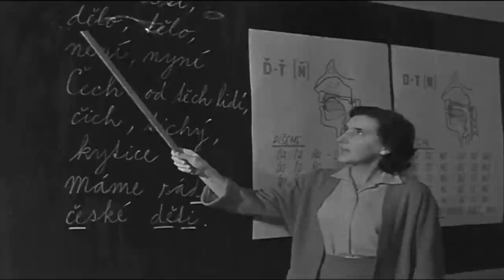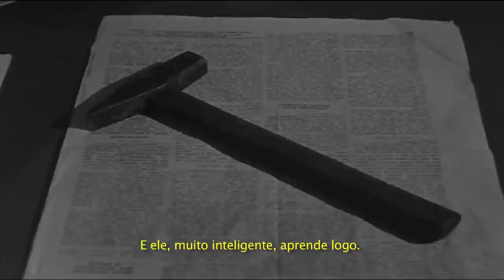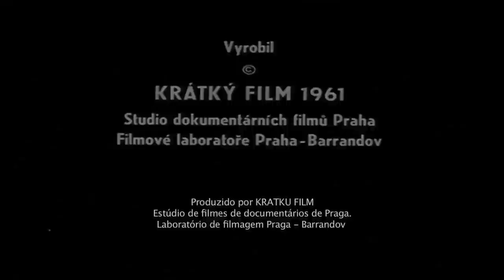Documentário com Osvaldão (Osvaldo Orlando da Costa), guerrilheiro do Araguaia, de 1961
Filme resgatado em Praga destaca Osvaldão antes de seu curso de Engenharia Mecânica, quando aprendeu a falar tcheco. Traz ainda imagens de Eduardo Pomar, filho do dirigente comunista Pedro Pomar, e Gilberto Olímpio Maria, também guerrilheiro assassinado e desaparecido no Araguaia.

O Centro de Documentação e Memória da Fundação Maurício Grabois disponibiliza a íntegra do documentário tcheco em que Osvaldo Orlando da Costa, comandante na Guerrilha do Araguaia (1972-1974), é visto e ouvido, alguns anos antes de assumir a tarefa revolucionária no Sul do Pará.

Na última sexta-feira (14 de abril), foi gravado um depoimento de Eduardo Pomar, em adendo ao filme, em que ele explica as circunstâncias em que foram feitas e obtidas as filmagens. Filho do dirigente comunista Pedro Pomar, ele também esteve na Tchecoslováquia com Osvaldão, em 1960, cursando Engenharia Mecânica.

“Resolvemos buscar o documentário e fazer uma homenagem ao Osvaldo aqui no Brasil. É o único registro iconográfico do Osvaldo vivo, falando, rindo, andando”, diz Pomar. De militantes contra a ditadura, perseguidos como Osvaldão, restaram registros fotográficos escondidos pela família; por isso, a preciosidade destas imagens do herói da resistência contra a ditadura militar.

O documentário explora a curiosidade de saber como os intercambistas aprenderam a língua local, para prestar vestibular e cursar o ensino superior naquele país, sendo exibido nos cinemas do país, ao final de 1961. Procurado desde 1989, por Pomar e amigos da época, como “Estudantes Estrangeiros”, o filme só foi encontrado em 2012, devido à informatização, sob o nome de “Encontro na Antibabilônia”. Pomar comprou os direitos autorais do filme de 16 minutos, que também traz uma única cena com o guerrilheiro Gilberto Olímpio Maria, tocando percussão na despedida dos estudantes.

O documentário tcheco serviu de ponto de partida para a realização do documentário brasileiro Osvaldão, realizado em 2015. O longa metragem de Ana Petta, André Michiles, Fabio Bardella e Vandré Fernandes, conta a história de Osvaldão a partir dos relatos míticos e místicos das pessoas que o conheceram no Araguaia, e daqueles que o conheceram antes disso, exibindo os trechos deste filme tcheco que destacam o guerrilheiro.